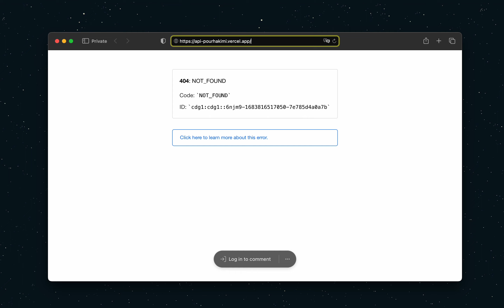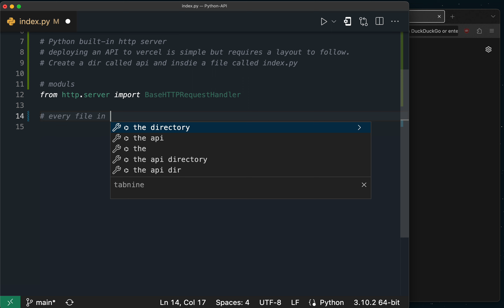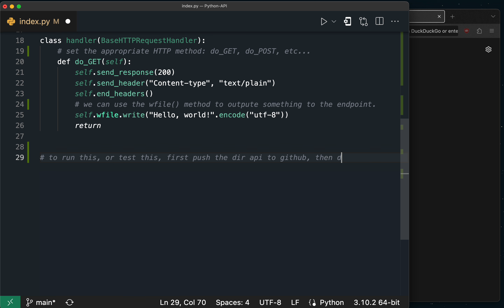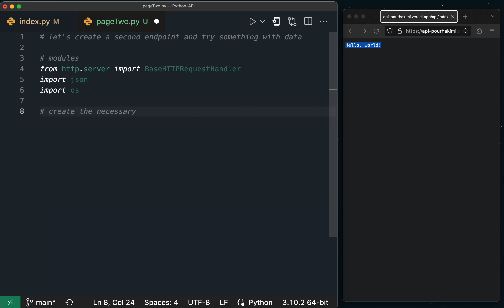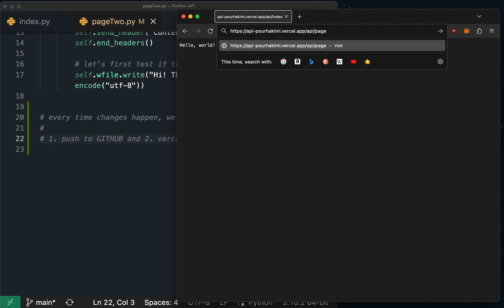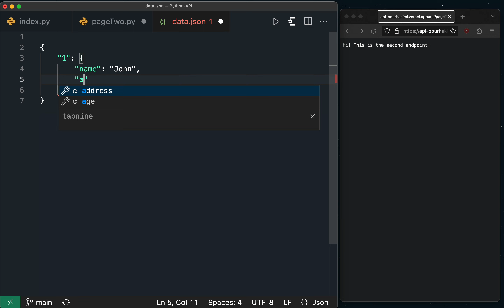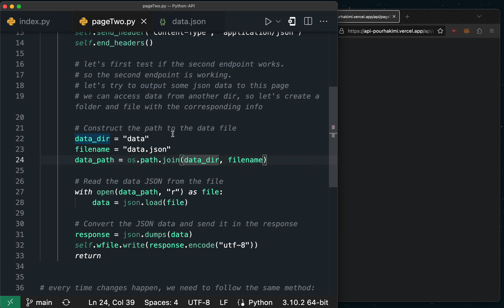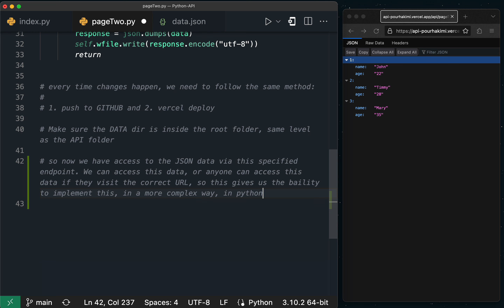Python API Tutorial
In this Python tutorial we'll go over the basic setup to be able to host serverless functions as endpoints on Vercel. These endpoints can be accessed by anyone publicly and as part of an application within the development process. We'll look at how to access JSON data and output it to the endpoint, which, again, can be accessed via the URL generated by Vercel.